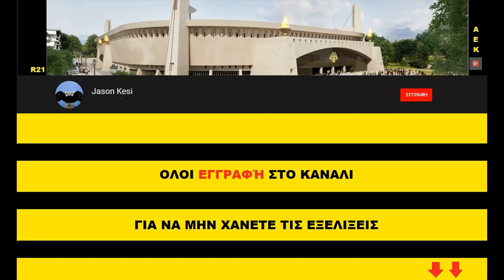Έργα για το γήπεδο της ΑΕΚ 04/10/2018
Πολυ καλος ο καιρος σημερα στην Ν.φιλαδελφεια και τέλειος για τους μάστορες μας που συνεχίζουν σε σταθερους ρυθμούς τις εργασιες για τον Ναο!
(01:00) Νοτιοδυτικα σημερα σκυροδετηθηκε και ψήλωσε κι αλλο ο πυλωνας, ενω τα ξεκαλουπωματα συνεχίζονται στην γωνιακή πλακα σε διάφορα τοιχια! Παράλληλα συνεχίζονται οι εργασιες χαμηλα στην ραμπα ανοδου-καθοδου!
(04:01) Πιο βορεια στην δυτικη πλευρα, συνεχίζεται η τοποθέτηση στηριγμάτων και μπετοφορμ για την κατασκευη του 3ου οροφου!
(05:09) Στην βορειοδυτικη γωνια καλουπωθηκαν καποιες κολωνες και ξεκαλουπωθηκαν αυτες που σκυροδετηθηκαν χτες καθος και το χαμηλο τοιχιο που βρίσκετε στον 1ο οροφο! Ταυτοχρονα συνεχίζετε η τοποθετηση στηριγματων και μπετοφορμ για την κατασκευη του 2ου οροφου!
(07:40) Νοτια και νοτιοανατολικα που χτες επεσε το τσιμεντο πανω στα γεωυφασματα, σημερα ειχαμε την 2η στρωση γεωυφασματων καθως ξεκινησε και η στρωση των γεωμεμβρανων!
(11:33) Πιο βορεια στην ανατολικη πλευρα, τα καλουπωθηκε περιμετρικά ο υπο κατασκευη 3ος οροφος ενω συνεχίζονται τα σιδερωματα για τον οροφο και τους κερκιδοφορους!
(13:08) Τελος στην βορειοανατολικη γωνια σκυροδετηθηκαν καποιοι απο τους κερκιδοφορους ενω συνεχιζεται η τοποθετηση στηριγμάτων και μπετοφορμ για την κατασκευη του 1ου οροφου!

Αδελφια 4 ημερες έμειναν για τα διαρκειας στο μπασκετ, ας δωσουμε μια ευκαιρια και στο μπασκετ μας που εχει φερει μεγαλες επιτυχιες με την προσπαθεια που γίνεται απο ολους τους ανθρωπους της ΚΑΕ και τον Μακη Αγγελοπουλο! Οσοι μπορουμε αγοραζουμε διαρκειας και φυσικα Καρτα Φιλαθλου της Ερασιτεχνικης μας!